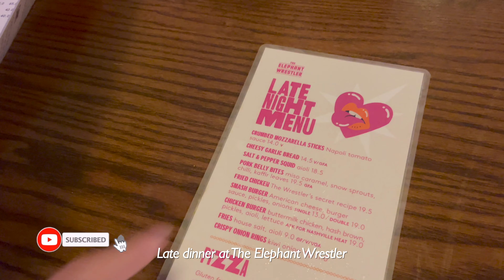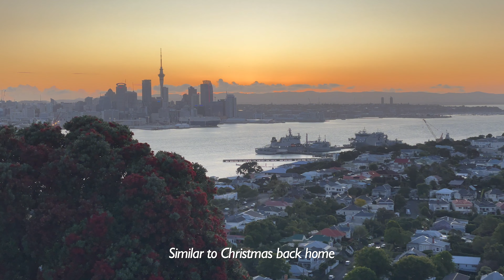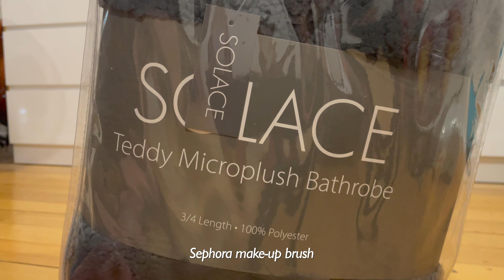Holidays vlog :) | Living in New Zealand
1. Tropical Soul by Luke Bergs

4. Felicity by Scott Buckley

5. Magic Lights by Keys of Moon

6. Acoustic Love by LesFM

7. Midnight Stroll by Ghostrifter Official